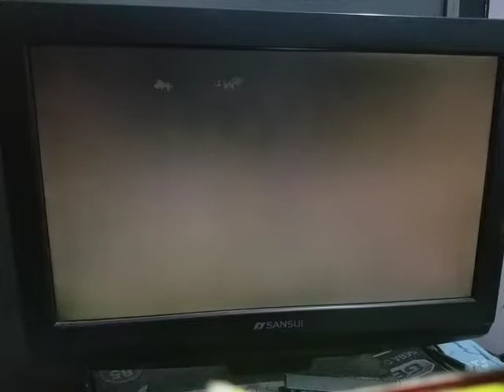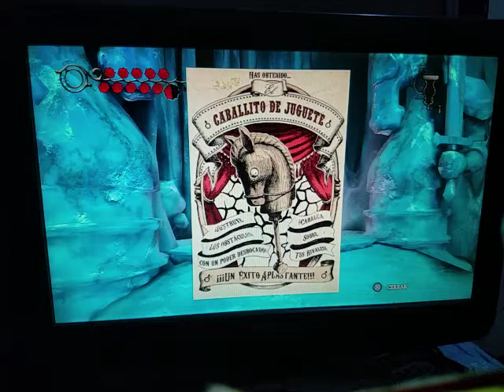ALICE MADNESS RETURNS (PESADILLA): PROFUNDIDADES ILUSORIAS-TUNDRALANDIA.